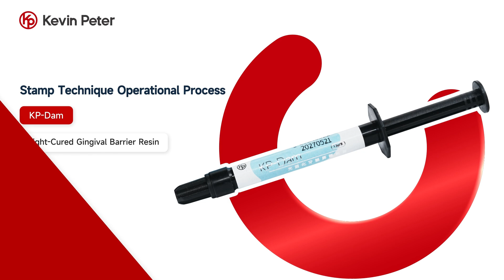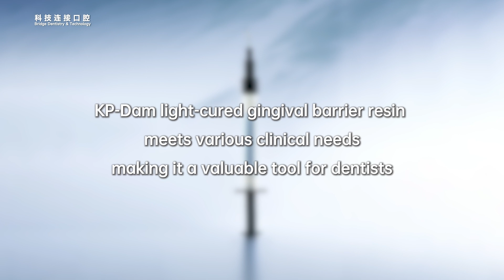Stamp Technique Operational Process with KP-Dam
Stamp Technique Operational Process with KP-Dam,replicating original maxillofacial morphology.